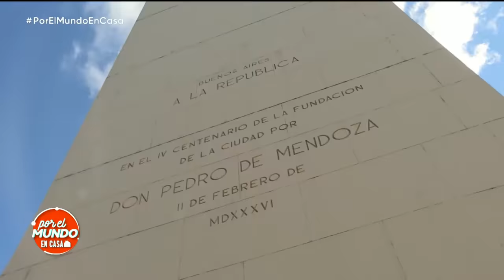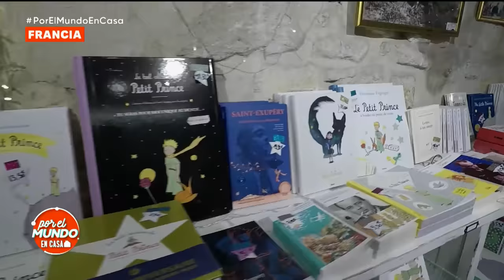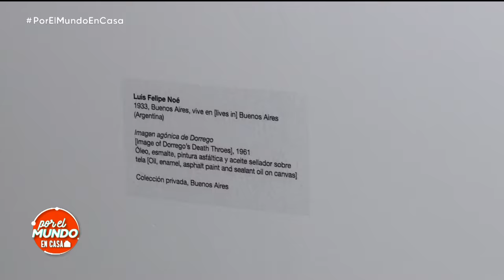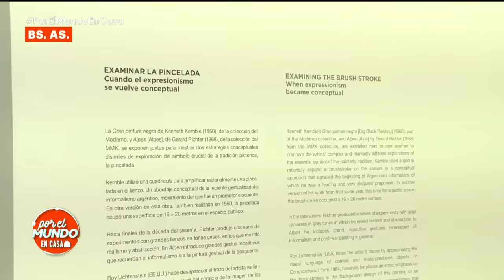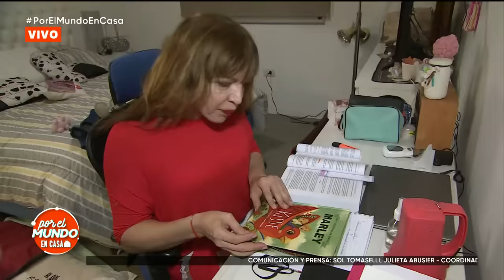Programa 03 con Lizy Tagliani (17-05-2020) - Por el mundo en casa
No te pierdas ni un solo detalle de los viajes de Marley y Mirko

En el primer programa contamos con la presencia de Susana Giménez. La Diva es pasajera frecuente de las travesías de Marley  y Mirko y compartió junto a ellos los momentos más divertidos de toda una historia viajando juntos.
Llega a Telefe “Por El Mundo En Casa”. Como se complicaron los viajes, Marley y Mirko te abren las puertas de su hogar para revivir sus mejores momentos junto a invitados increíbles. Volveremos a ver momentos hilarantes, emotivos ¡y mucho material inédito! Todos los domingos a las 21hs por la pantalla de Telefe con celebridades estelares vas a poder viajar desde tu casa y reírte sin parar.